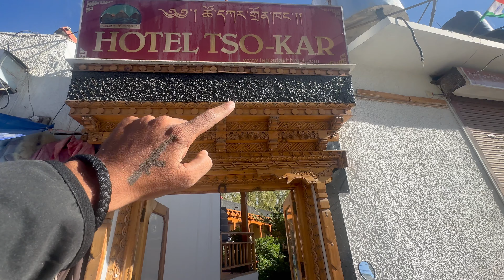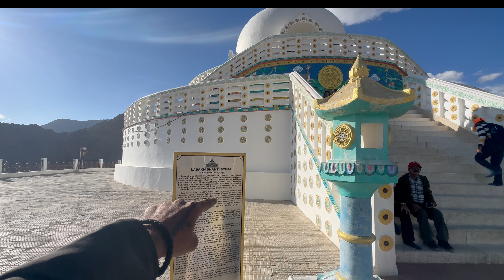LADAKH POLICE NE BULLET KO ROK LIYA 🥵| PLAN KARNA PADA CANCEL 😭 | SOLO LADAKH RIDE EP 05